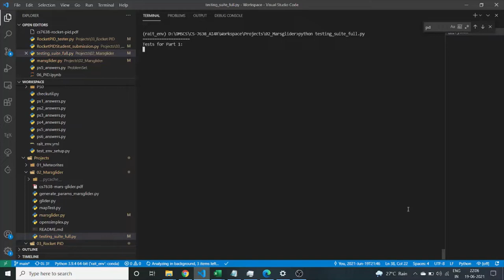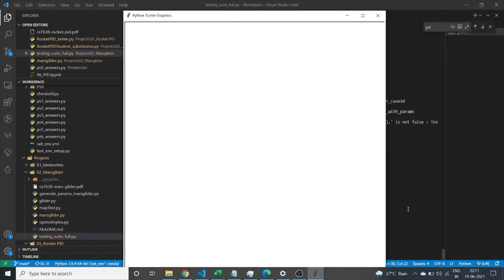AI4R Project Marsglider || OMSCS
A glider is dropped from a spacecraft into Mar's orbit, and the goal is to find our glider and navigate it to the center of the map.

This is a demo of my solution to the mars glider problem in AI for Robotics at Georgia Tech. It is not perfect, but good enough to score extra points!